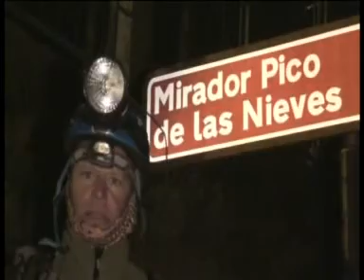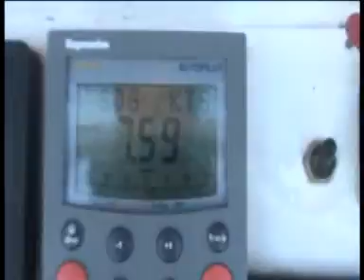Reto 8 Islas 8 Cumbres 8 Días (parte 2)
Reto de Antonio de la Rosa, que cruzó las 8 Islas Canarias habitadas, pasando por su cumbre más alta, y uniéndolas en kayak, todo ello en menos de 8 días. Para más información visitad

...Dedicado en memoria de Urco...